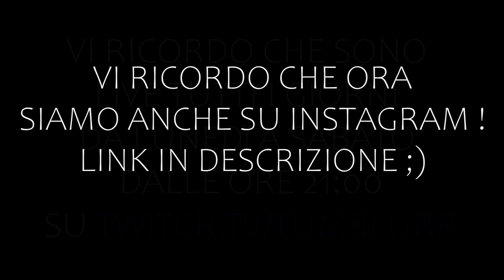GRANDE RITORNO SU FORTNITE CON MARZA & NEZAK !